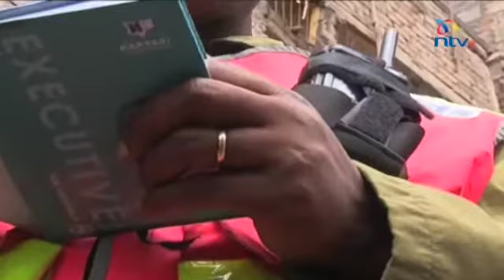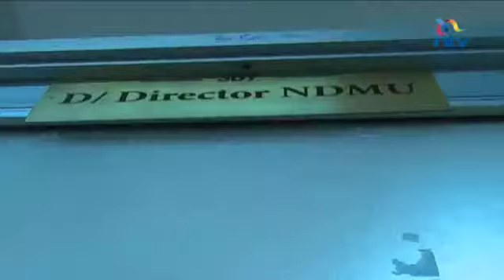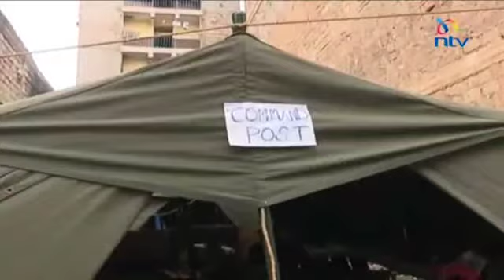One(1)Kenya YouTube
RESCUED PEOPLE, ANIMALS AND BIRDS ALIVE IN 12 DAYS FULL TIME OPERATIONS. BRENDA WANGA AND NTV COVERED AND AIRED THE INCIDENT PROFESSIONALLY WITH SPECIAL LIVE COVERAGES  AND INTERACTION WITH THE INCIDENT COMMANDER.
SAFETY, SECURITY, ANTI-TERRORISM, EMERGENCY AND DISASTER TRAINING AND COMMUNITY EMPOWERMENT
We Offer Training & Consultancy

Disaster Resilient, Public Safety, Emergency Management,  Anti-terrorism, Emergency Drills, Training
TRAINED BY PIMAC INTERNATIONAL LIMITED & PIUS MASAI MWACHI, EMT, OGW
Video Courtesy of NTV
LESSONS LEARNT FROM KAKAMEGA PRIMARY STAMPEDE INCIDENT
PIUS MASAI MWACHI

PIMAC INTERNATIONAL LIMITED
Pius Masai Mwachi, EMT, OGW
Training Pupils and Teachers of Kakamega Primary School as Safety Ambassadors